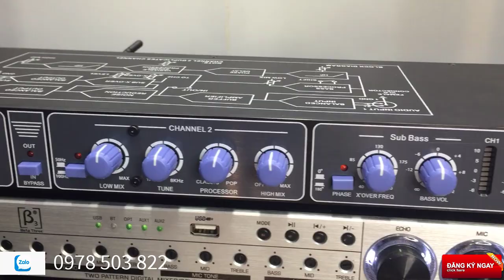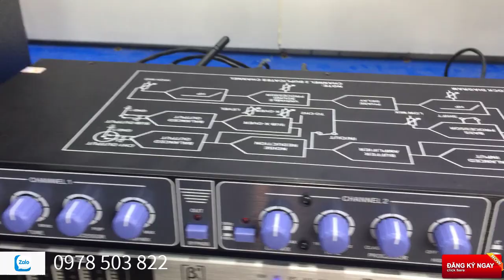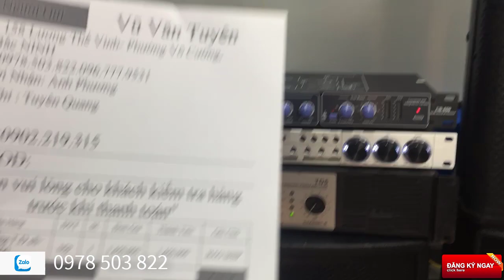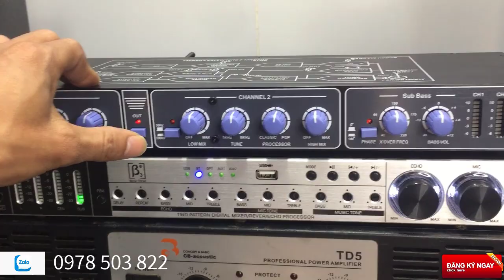nâng tiếng t d cb600 gửi a phương, tuyên quang LH; 0978 503 822